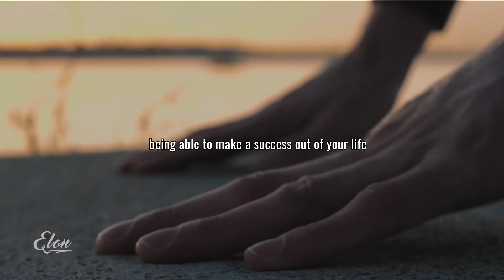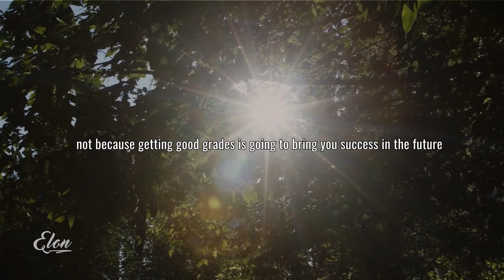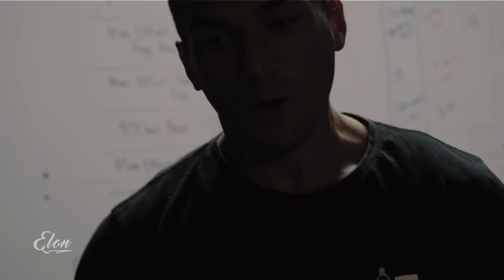Rise Early, Study Late! - Motivation For Studying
"It’s important that you don’t think of your studying as though it’s all about passing your exams and getting a piece of paper at the end of it all so you can get a good job. Because it’s so much more than that. And it’s the great students that understand this. It’s not about your exams, it’s about the process and the journey you go on and the skills you refine over the years."